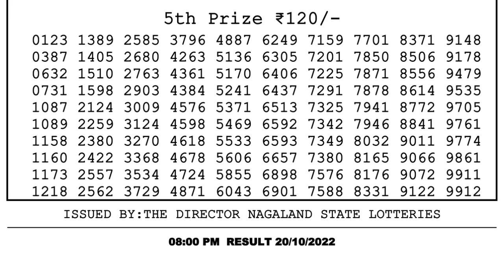🔴Dear Lottery Sambad Live 8pm today 20.10.22 Nagaland State Lottery Result